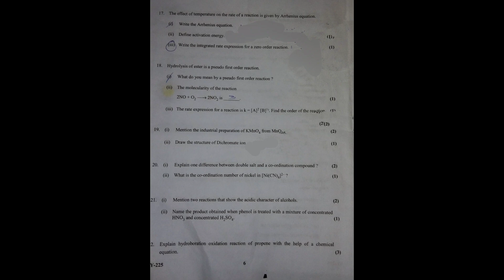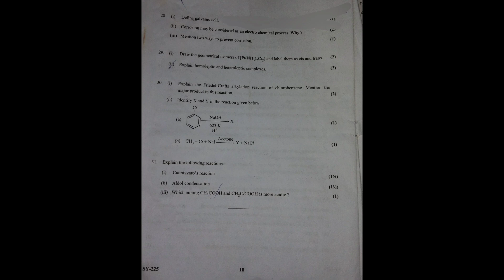PLUSTWO MODEL EXAMINATION 2023 chemistry